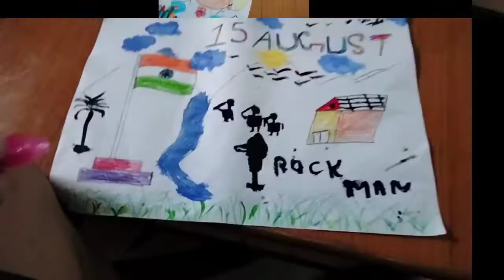मेरी शान तिरंगा है / Meri Shan Tiranga hai/ Har Gahr Tiranga /Tiranga Utsav 🇮🇳🇮🇳🇮🇳🇮🇳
मेरी शान तिरंगा है / Meri Shan Tiranga hai/ Har Gahr Tiranga /amrit mahotsav/Tiranga Utsav 🇮🇳🇮🇳🇮🇳🇮🇳

swadhinata dibas drawing
swadhinata dibas song
har ghar tiranga song short video
har ghar tiranga status
har ghar tiranga song lyrics in english
tiranga short video
har ghar tiranga song
indian flag ki drawing
har ghar tiranga song whatsapp status
triranga
indian flag photo gallery
independence day short video
har ghar tiranga whatsapp status
songs on national flag
swadhinata dibas rachana
har ghar tiranga status song
status video tiranga
har ghar tiranga anthem
swadhinata dibas
tiranga ki photo
har ghar tiranga reels
swadhinata dibas bhasana
tiranga pataka pic
jatia pataka
swadhinata song
tiranga photo status
har ghar tiranga drawing
tiranga status song
har ghar tiranga anthem status
har ghar tiranga song status
tiranga status video
har ghar tiranga song shorts
harghar tiranga anthem
tiranga video status
indian flag images
har ghar tiranga dance performance
indian flag photo
har ghar tiranga song lyrics
indipendente songs
75 years of independence status
har ghar tiranga video song
har ghar tiranga anthem whatsapp status
tiranga gana
har ghar tiranga shorts
tiranga songs
harghar tiranga anthem whatsapp status
har ghar tiranga geet
indian national flag photo
har ghar tiranga song reaction
rashtra geet
har ghar tiranga status video
tiranga ka status
indipendente songs
tiranga song short video
swadhinata dibas status
tiranga status new 2022
tiranga ka gana
રાષ્ટ્રધ્વજ
har ghar tiranga
har ghar tiranga anthem shorts
har ghar tiranga odia
patriotic songs for independence day
har ghar tiranga songs
swadhinata dibas song status
independence day song
swadhinata diwas song
independence short video
tiranga song status
swadhinata dibas bhasana 2022
15 august jatia pataka
swadhinata diwas
ghar ghar tiranga
tiranga independence day
har ghar ki ranga song
har ghar tiranga kannada song
har ghar tiranga short video
har ghar tiranga song kannada
har ghar tiranga song whatsapp status full screen
har ghar tiranga video status
tiranga ka status
tiranga new song
tiranga song hindi
tiranga status
तिरंगा स्टेटस

15 august dance
15 august song new 2022
15 august status
75 years of indian independence
75th independence day drawing
75th independence day har ghar tiranga
amber se utari pyari koyaliya song

nikki
cat
gadi gadi
my first vlog
kalyan chart
droupadi murmu
army training
kedarnath yatra
smriti irani
har ghar tiranga
ajira rasifala
hirakud dam
home theatre
month name
sambalpuri dance
paratha
pi network new update
odia recipe
waffle recipe
ganesh murti
bhubaneswar
rath yatra
major mohit sharma

75th Year of Independence Day
Which year will be 75th Independence Day?
What is 75 years of Independence called?
75th Year of Independence Day of India
India's 75th Independence Day Celebrations
75th Independence Day
Happy Independence Day 2022
What is your name of National Flag?
What National Flag means?
What is the importance of National Flag?
Who invented National Flag?
Jana Gana Mana - National Anthem Of India
मेरा भारत महान
Mera Bharat Mahan 2022
देश भक्ति गीत 2022 | Desh Bhakti Song
Top 10 Famous Desh Bhakti Song
Desh Bhakti Geet
Best Patriotic Songs
Patriotic Songs
Salaam India
Bharat Salaam
Salam India
Bharat Salam
Indian Patriotic Songs
hindi patriotic songs
patriotic songs list
short patriotic songs
indian patriotic songs list
patriotic songs in english
patriotic songs in hindi lyrics
patriotic songs lyrics
old patriotic songs in hindi
New Patriotic Songs
Patriotic Songs for 15 August
Mere desh ki dharti
Hindustani
Mera Rang De Basanti
Aye Mere Pyare Watan
Kar Chale, Ham Fidaa, jaan‑o‑tan
Des Rangila
Maa Tujhe Salaam
Ae Mere Wattan Ke Logo
Mera Rang De Basanti Chola
Yeh Desh Hai Veer Jawanon
Vande Mataram
Vande Matram
Bande Mataram
Jatia Pataka
Jatiya pataka
National Flag
JaiHind